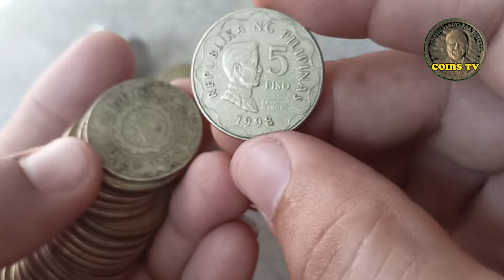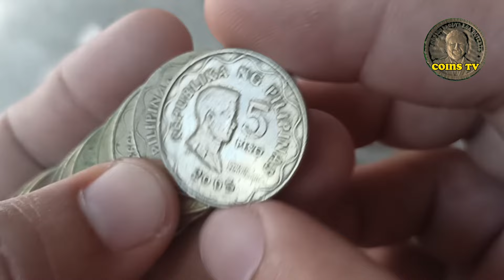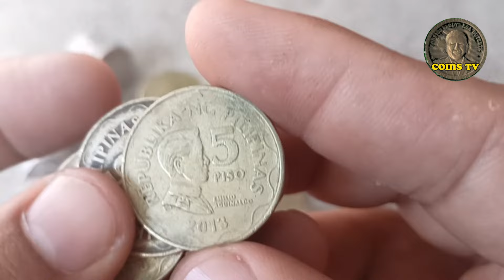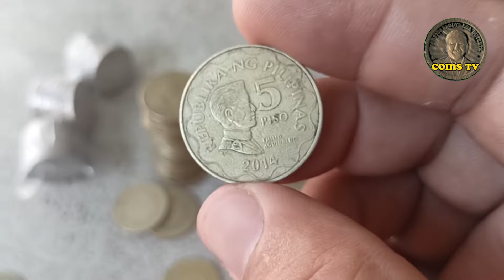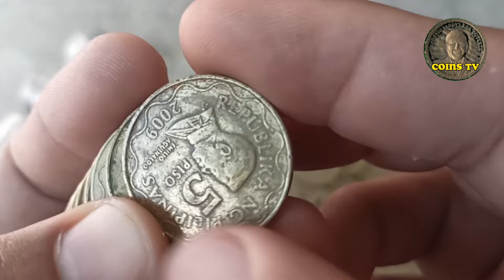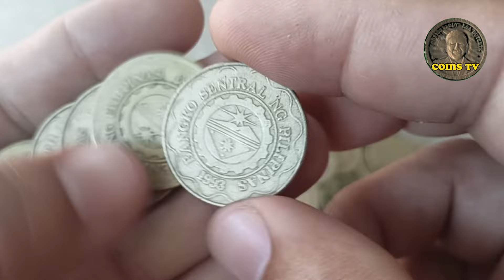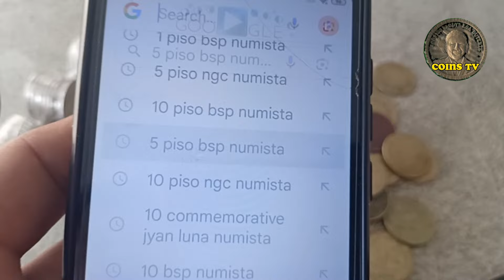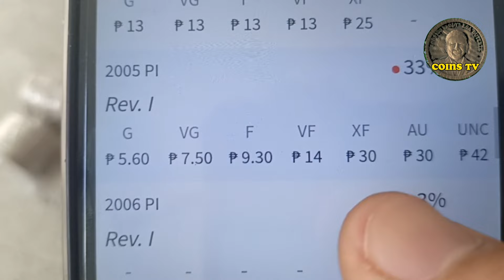5 PISO BSP DAPAT ALAM MO ITO? MERON KA?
TITLE. 5 PISO BSP DAPAT ALAM MO ITO? MERON KA?

    this video is continuation of my coin hunting worth of 2,100 I talked about the 5 piso bsp year 2005 I update the current collectors value and the current frequency base on website numista watch this video for additional information happy coin hunting everyone